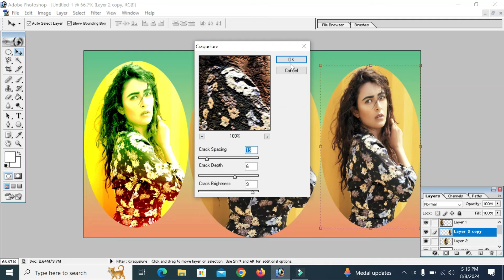New ways of photo edit in adobe Photoshop tutorial